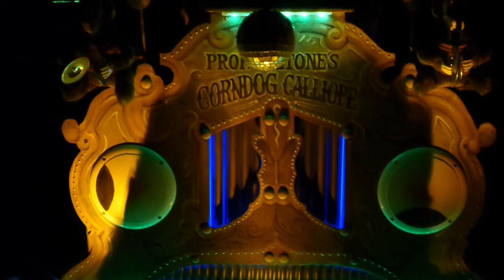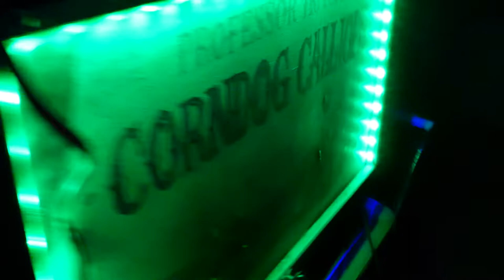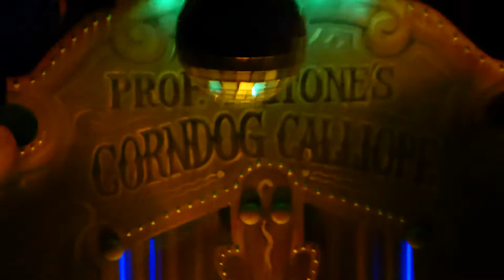Professor Tritone's Corndog Calliope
We like to make your dreams come true!